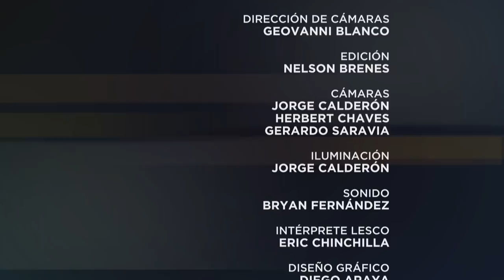Especiales UCR: Nicaragua arde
Una conversación entre Marlon Mora y Lucía Jarquín, de la Universidad Centroamericana de Nicaragua, sobre la crisis que vive la sociedad nicaragüense